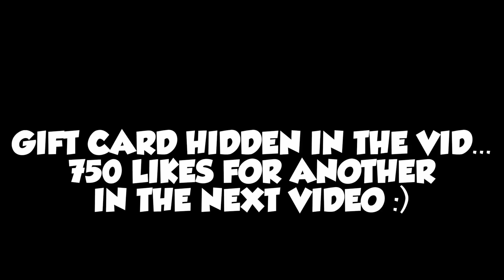*GOLDEN TICKETS?!* The BEST Easter Promo Possible... - Madden 22 Ultimate Team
The EASTER PROMO in Madden 22... GOLDEN TICKET Easter Egg Coming???

*GOLDEN TICKET!* The BEST Easter Promo POSSIBLE... - Madden 22 Ultimate Team